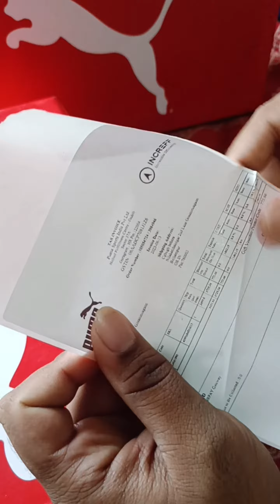PUMA SCORCH RUNNER V2 SHOES REVIEW || TOP NOTCH ||MASTER QUALITY